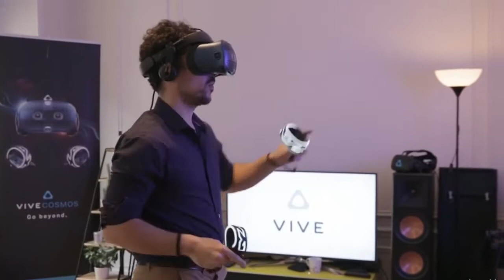TOP 5 : Meilleurs Casques De Réalité Virtuelle (VR) 2024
Plongez dans des mondes virtuels captivants avec les meilleurs casques de réalité virtuelle de 2024, désormais disponibles pour une expérience immersive exceptionnelle sur Amazon. Ces casques repoussent les limites de la technologie, offrant une fusion parfaite entre réalité virtuelle et sensations authentiques.
Que vous soyez un gamer passionné, un amateur de cinéma ou un professionnel cherchant à intégrer la réalité virtuelle dans votre travail, les meilleurs casques de réalité virtuelle de 2024 vous ouvrent les portes de mondes extraordinaires. Commandez dès maintenant sur Amazon et plongez dans une réalité alternative avec ces casques de réalité virtuelle de qualité supérieure. Optez pour l'immersion totale avec le meilleur de la réalité virtuelle de l'année.
notre équipe présente le top 5 des meilleurs casques de réalité virtuelle en 2024. c'est partie !!

Casque VR :

►HP Reverb G2
► Valve Index
►HTC Vive Cosmos
► PlayStation VR

0:00 Introduction
0:40 OCULUS QUEST 2
2:09 HP REVERB G2
3:45 VALVE INDEX
5:08 HTC VIVE COSMOS
6:29 PLAYSTATION VR